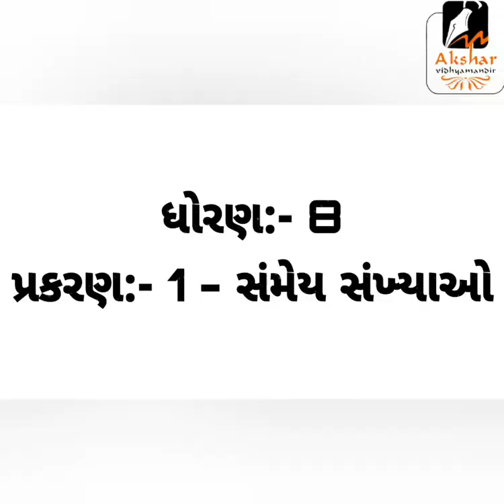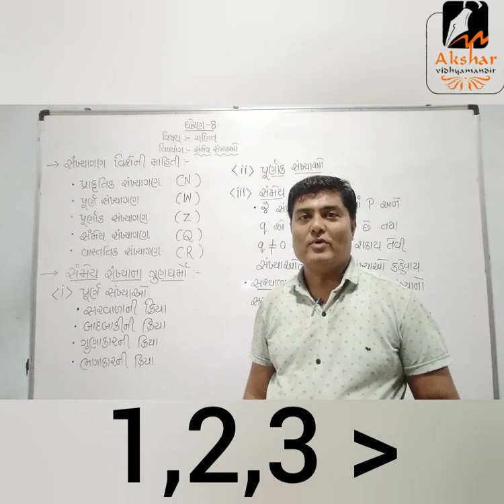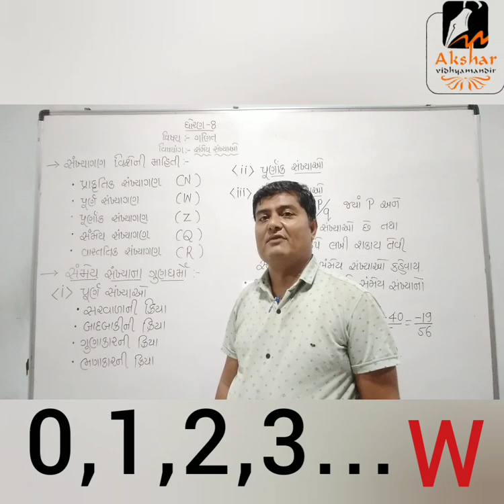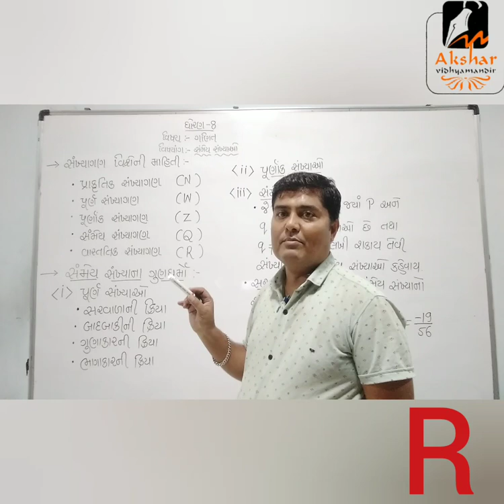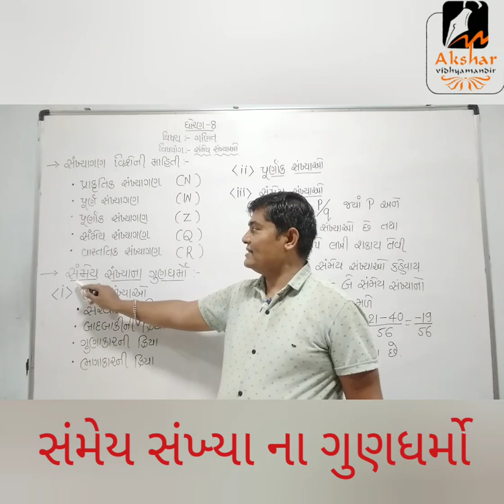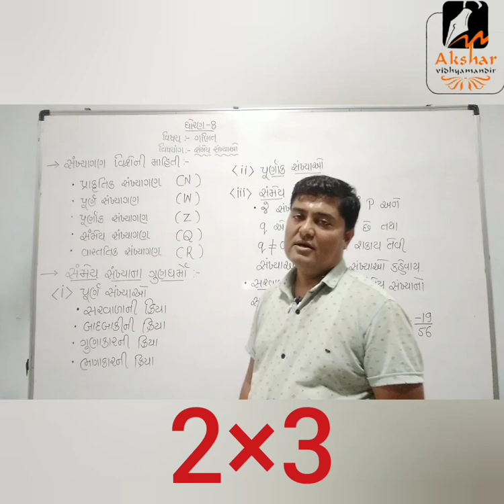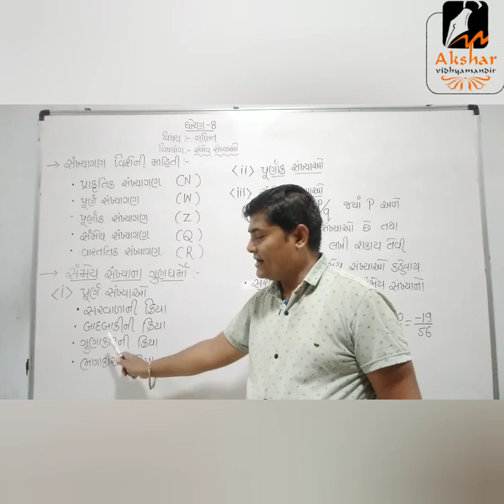June 15, 2020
Safal educare, Radhanpur road
Personal / group tution
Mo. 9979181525